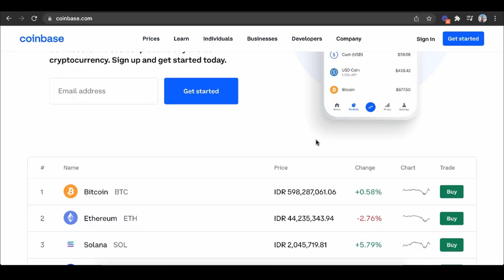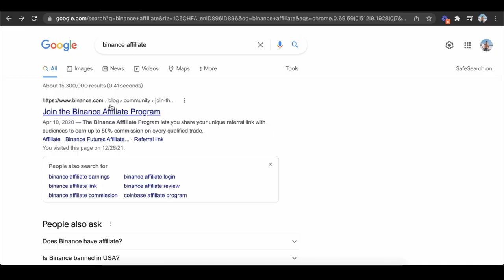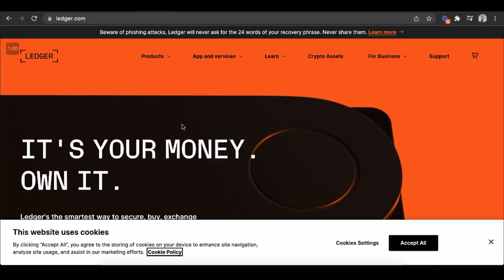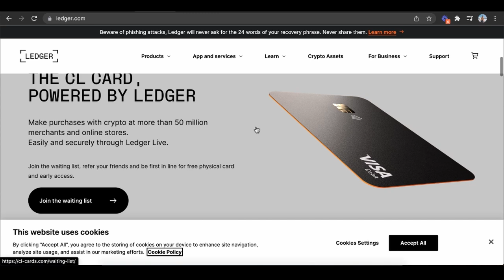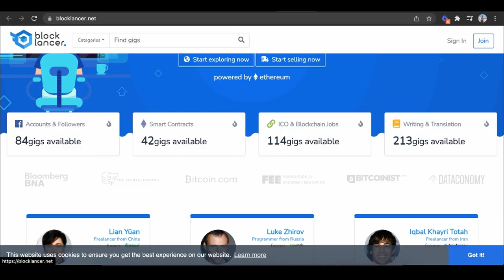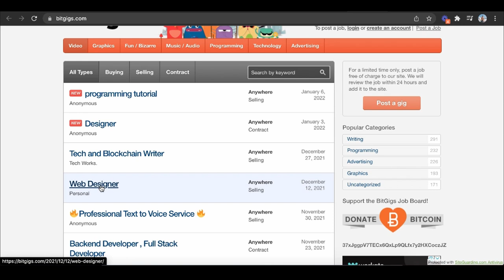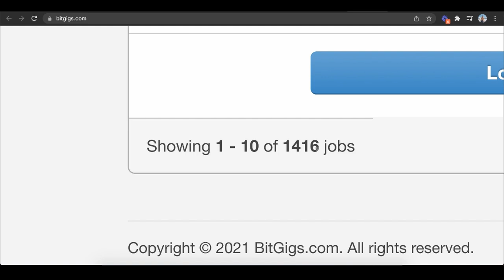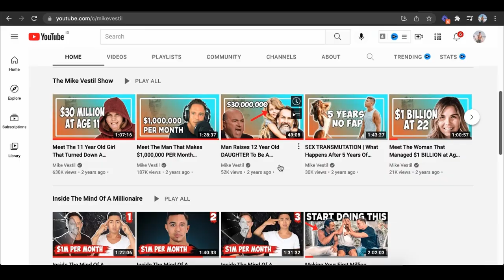How To Make Your First $1000 in Crypto in 2024 (For Beginners)